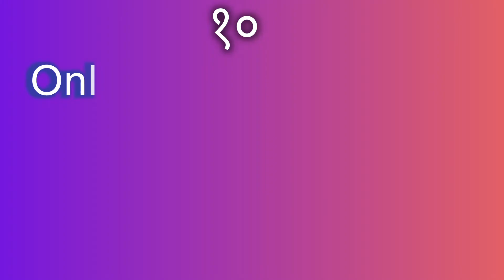४० देखि ६० हजार लगानी गरेर गर्न सकिने १० काम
४० देखि ६० हजार लगानी गरेर गर्न सकिने १० काम